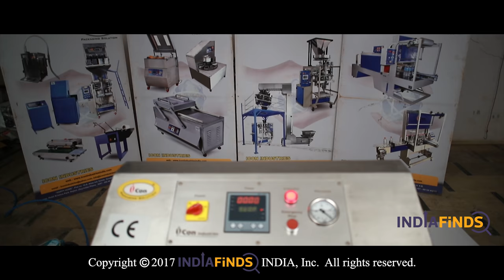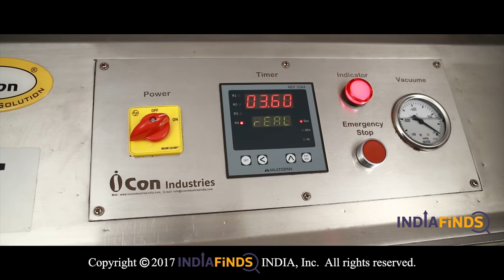Icon Industries | Plastic Bag Vacuum Packing Machine | Grain & Nut 5 to 10 kg Vacuum Bag Packing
A new Corporate Video of “Icon Industries” by IndiaFinds is out. For more information about our services visit us